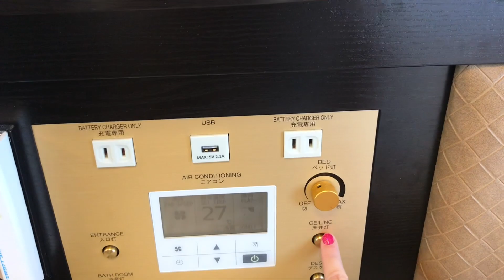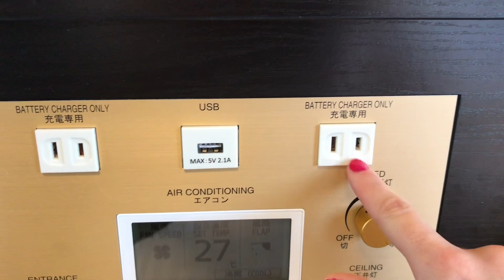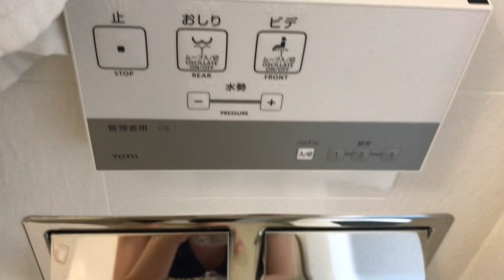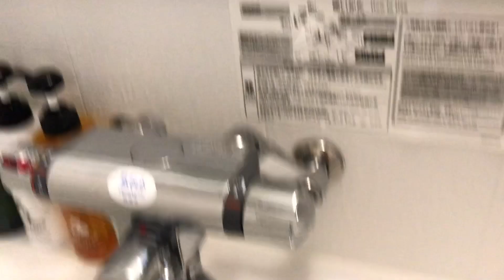COVID-19. Tokyo ti manda in Hotel !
In Giappone le varie città hanno organizzato hotel di recupero per chi e` affetto da Covid-19.
Tutti possono richiederne il soggiorno se iscritti all'assicurazione sanitaria giapponese.

Negli ultimi 11 anni ho vissuto in 5 paesi diversi, tutto questo da sola e con un budget minimo. Seguitemi per scoprire dove vivo, cosa faccio e come riesco a fare tutto con pochi soldi in tasca.